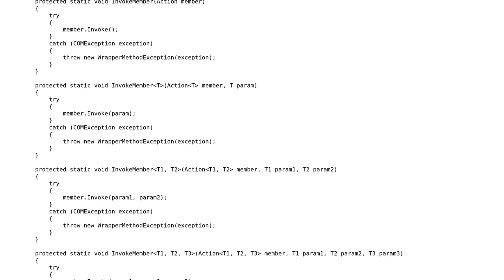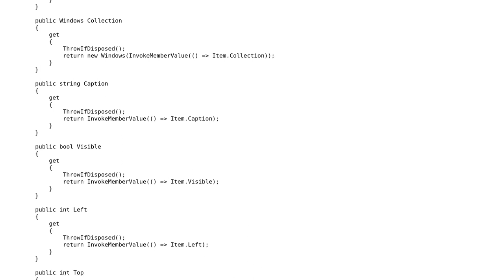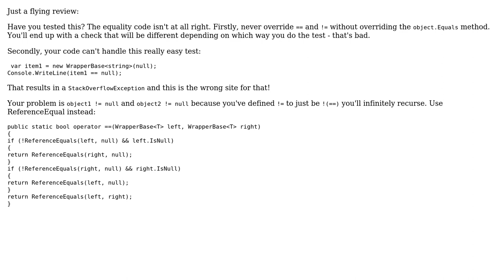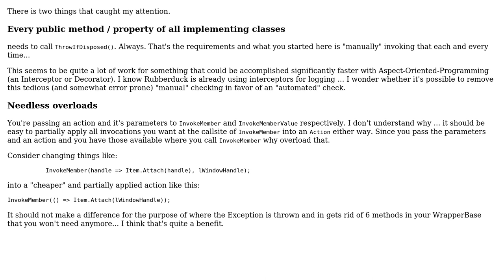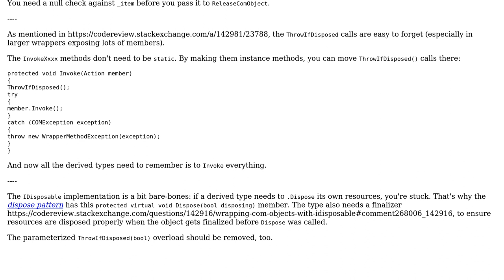Code Review: Wrapping COM objects with IDisposable (3 Solutions!!)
Code Review: Wrapping COM objects with IDisposable

With thanks & praise to God, and with thanks to the many people who have made this project possible! | Content (except music & images) licensed under CC BY-SA | Music | Images & others | With thanks to user Vogel612 user RobH user Mathieu Guindon and the Stack Exchange Network Trademarks are property of their respective owners. You are responsible for your own actions.